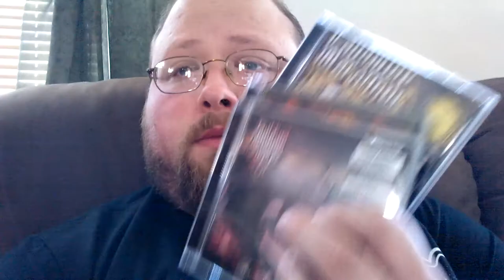Metal addiction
Something we all "suffer"